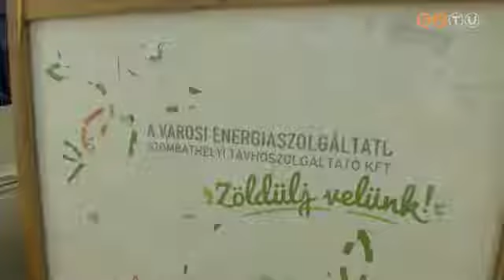Ismeretterjesztő program a környezettudatosság fejlesztésére